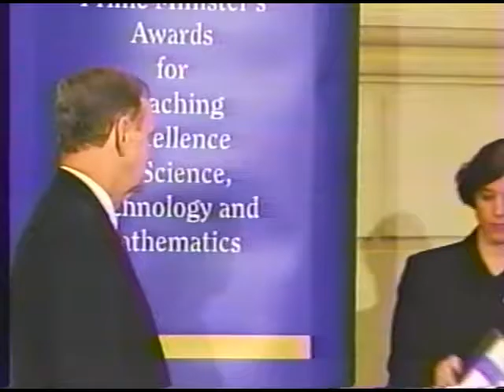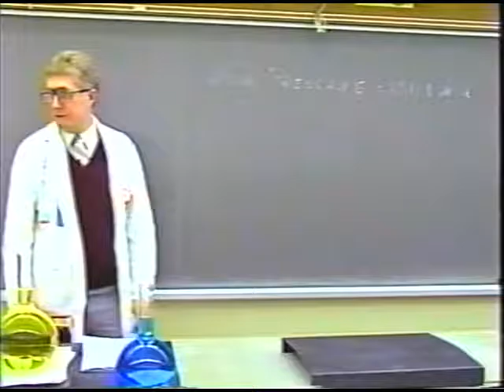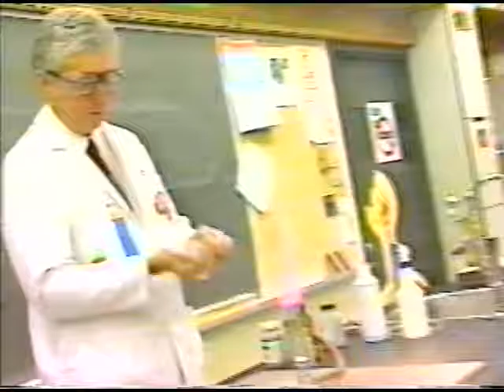Carl Twiddy - Prime Minister's Award 1996 - Ceremony February 13 1997, Shaw Interview, YR Interview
1: National Award Ceremony Feb 13 '97
2: Shaw Cable News Interview of Carl Twiddy
3: York Region Interview of Carl Twiddy